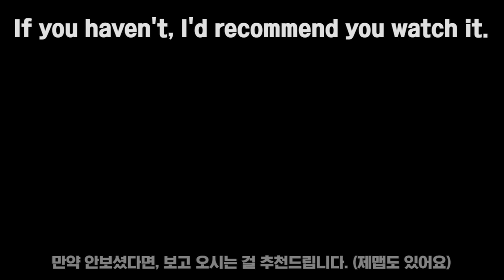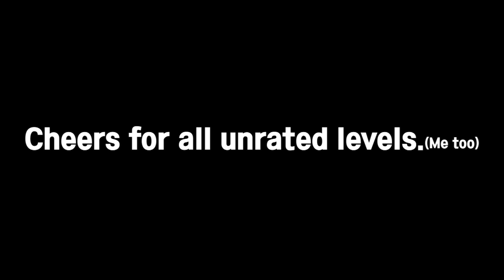Unrated but Awesome Demon levels [VOL.2 - 2] (오랫동안 별이 붙지않은 데몬들 2-2)